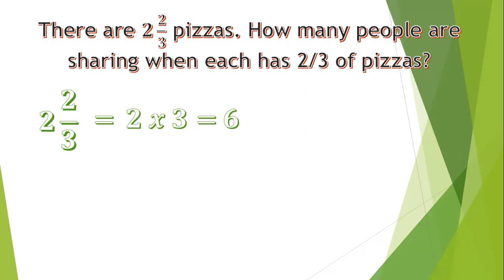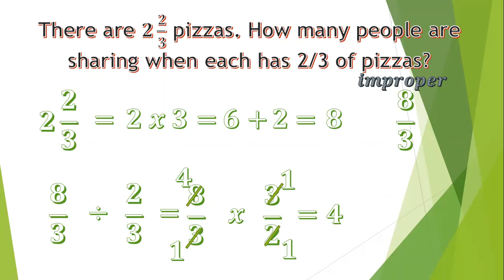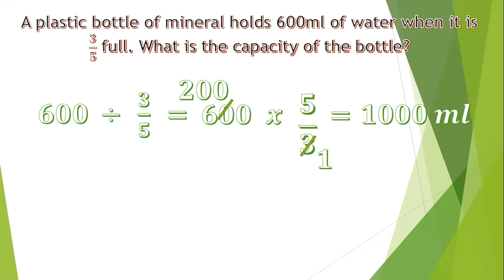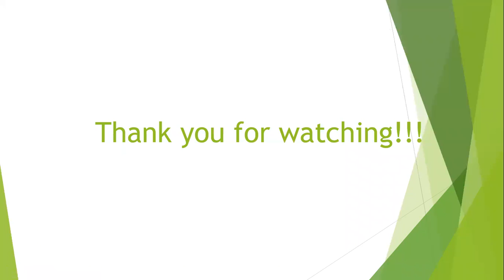WEEK 8 - GRADE 5 - SOLVES WORD PROBLEMS INVOLVING DIVISION WITHOUT OTHER OPERATIONS OF FRACTIONS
WEEK 8 - GRADE 5 - SOLVES ROUTINE OR NON-ROUTINE WORD PROBLEMS INVOLVING DIVISION WITHOUT OR WITH ANY OTHER OPERATIONS OF FRACTIONS